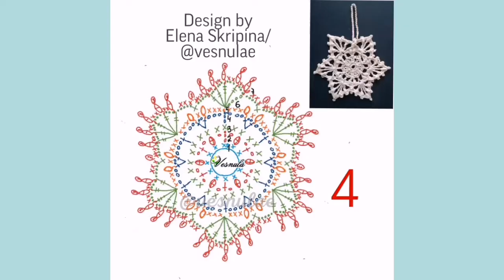Снежинка №4, ряд 7